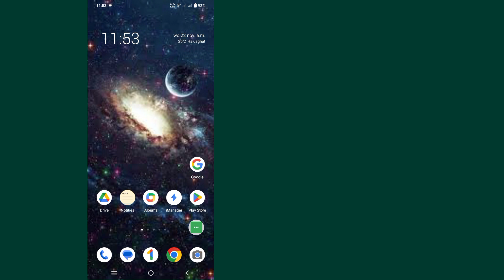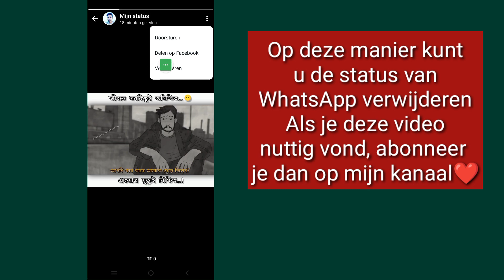Hoe de status van WhatsApp te verwijderen Nieuwe update | Hoe de status op WhatsApp te VERWIJDEREN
Hoe de status van WhatsApp te verwijderen Nieuwe update (2023) | Hoe de status op WhatsApp te VERWIJDEREN

 Hallo jongens
 In deze video laat ik je zien hoe je de status van WhatsApp kunt verwijderen Nieuwe update (2023) | Hoe de status op WhatsApp te VERWIJDEREN

 Hoe de status van WhatsApp te verwijderen Nieuwe update Bent u een mobiele gebruiker van iOS, Android en iPhone?  Volg dan de onderstaande stappen
 Zorg ervoor dat WhatsApp-apps zijn bijgewerkt, open WhatsApp-account, tik op bijgewerkt, tik op mijn status, tik op de drie stippen, tik op verwijderen. Op deze manier kun je de status van WhatsApp verwijderen... Bedankt ❤️

Als je vragen hebt, laat me dan hieronder reageren.